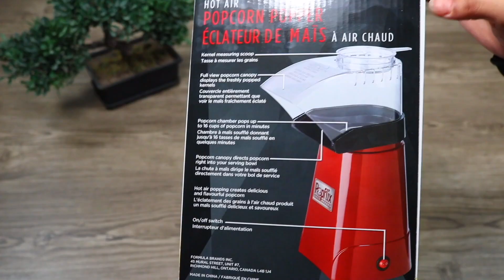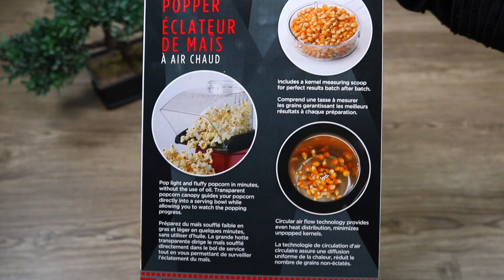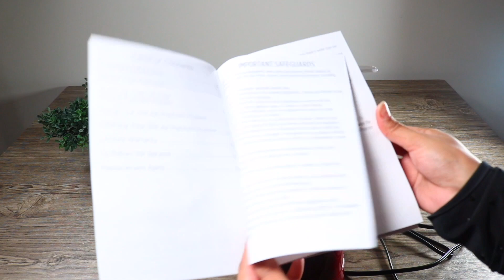Hot Air Popcorn Popper Review - Electric Popper || Popcorn Machine Review and Price in Hindi / Urdu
Buying Link Here: